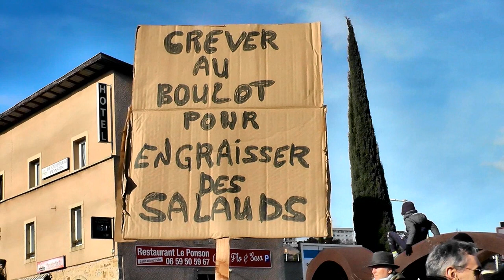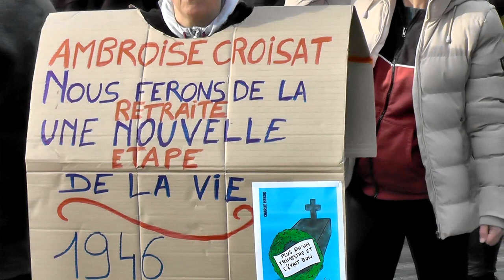manif Aubenas 19/1/23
contre cette "contre" réforme des retraites à Aubenas ,les gens étaient si nombreux que de vieux syndicalistes disaient qu'ils n'avaient jamais vu ça.sans doute  plus de 8000 personnes ...